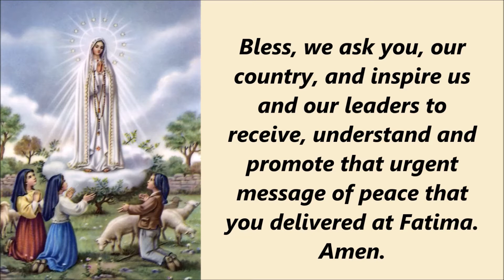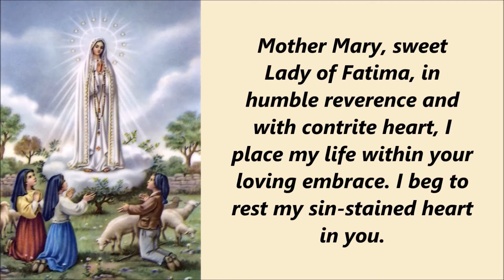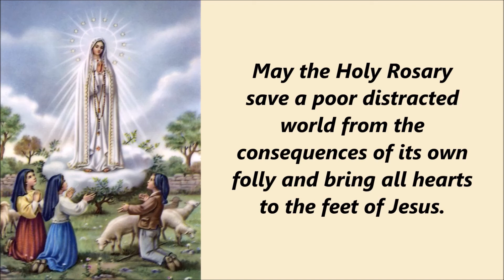Novena to Our Lady of Fatima | Day 3 - The True Peace of Christ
Blessed be Mary, the Mother of God and our Mother, who was conceived without original sin.